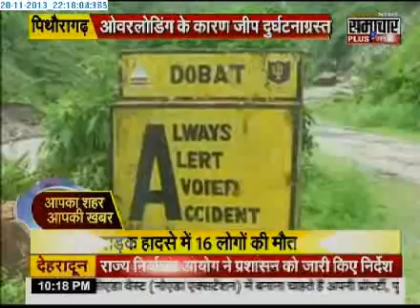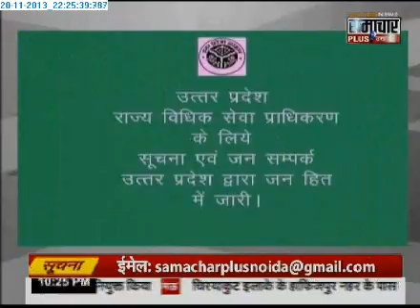Samachar Plus Apka Shahar Apki Khabar Part 2